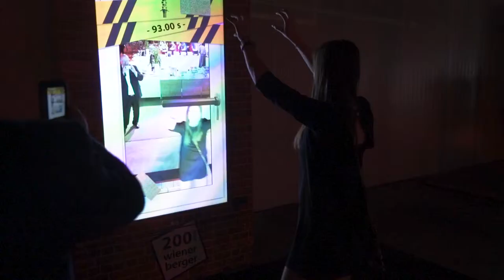Highlights of the 200-years celebration of Wienerberger AG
Wienerberger celebrated it’s 200th birthday and here are the highlights of the celebration Event in St. Marx Halle in Vienna Austria.